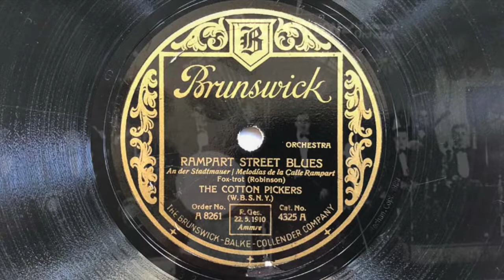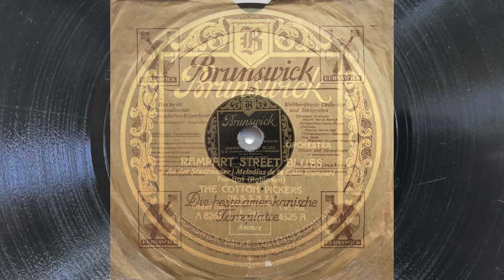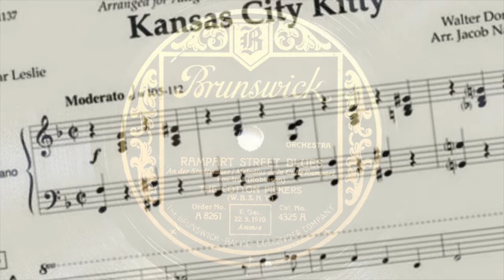THE COTTON PICKERS 'G' Take: Rampart Street Blues - Kansas City Kitty 1929 NYC Jazz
a) Rampart Street Blues (Robinson)
b) Kansas City Kitty (Donaldson)

THE COTTON PICKERS - PHIL NAPOLEON
a) Mx: E29523-G, BRUNSWICK A 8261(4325 A) (A 81004 A)
     New York, 27. März 1929
b) Mx: E29525, BRUNSWICK A 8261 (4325 B) (A 81004 B)

Unter der Bezeichnung THE COTTON PICKERS nahm die ehemalige MEMPHIS FIVE des Trompeters PHIL NAPOLEON 1929 in New York eine Reihe spannender Titel mit grandioser Solistik auf.

Solisten waren PHIL NAPOLEON (tp), JIMMY DORSEY (as), GLENN MILLER (tb), ARTHUR SCHUTT (p)

In Deutschland wurde ausschließlich die Instrumentalversion von "Rampart Stret Blues" veröffentlicht, sowohl zeitgenössisch als auch in einem der CLASSIC SWING ALBEN von Dietrich Schulz-Köhn. Ob auf anderen Pressungen ebenfalls die Instrumentalfassung erschien, ist nicht klar ersichtlich aus den mir vorliegenden Unterlagen. Auch über die Take-Angaben gibt es widersprüchliche Aussagen.

"Kansas City Kitty" wurde von der Band 1929 nur instrumental aufgenommen, so dass es sich auch bei dieser Pressung um das identische Take anderer Pressungen handelt.